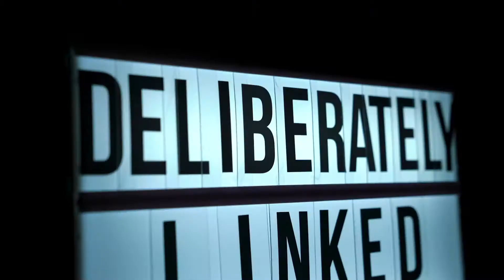Episode 10: Millennials